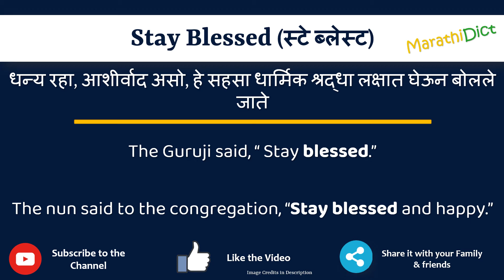Stay Blessed Meaning in Marathi | Stay Blessed म्हणजे काय | Stay Blessed in Marathi Dictionary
या व्हिडिओमध्ये तुम्हाला मराठीत Stay Blessed चा अर्थ समजेल आणि Stay Blessed चा उच्चारही शिकाल. याचा अर्थ तुम्ही Stay Blessed चा अर्थ जाणून घ्याल तसेच Stay Blessed कसे उच्चारता येईल, Stay Blessed म्हणण्याचा योग्य मार्ग कोणता आहे.

तर Stay Blessed शब्द फक्त एका मिनिटात शिका.

उदाहरणांसह Stay Blessed समजून घेऊ.

Stay Blessedmeanininginmarathi
Stay Blessedmeaning
Stay Blessedinmarathi